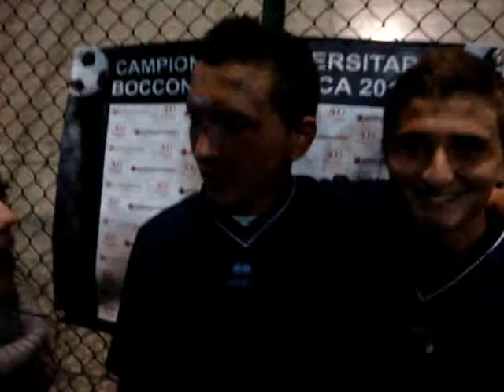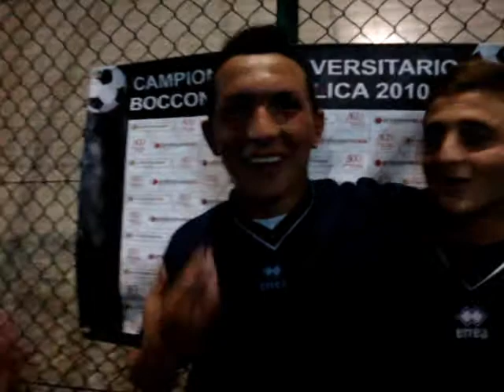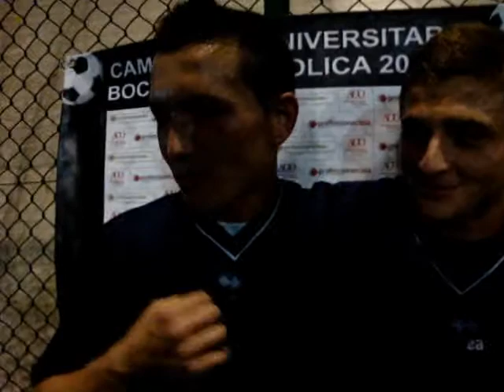Preliminari Coppa Magistrale Campionato Universitario "Old Beck's 4 - 2 la Belle Alliance"